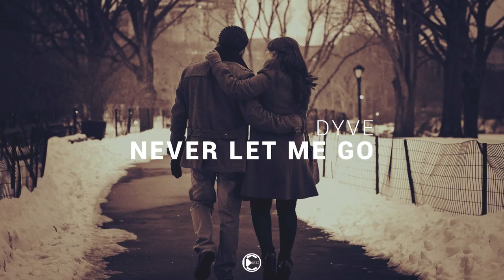DYVE - Never Let Me Go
As premiered on Nicky Romero's Protocol Radio, "Never Let Me Go" by DYVE is the latest addition to SQUAD's release list.